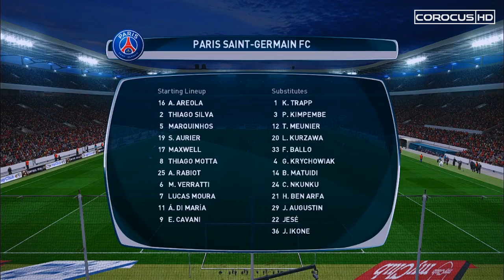PES 2017 - Ligue 1 - LILLE v PSG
It's Ligue1 time!